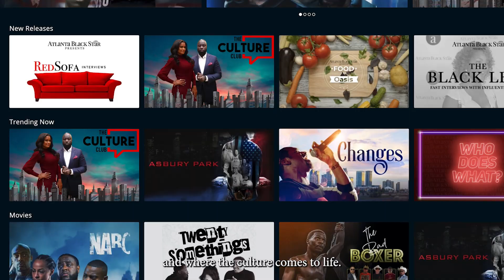Unveiling Destah: Free Black-Owned Streaming Service | Download Now for Premium Content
Welcome to the official YouTube hub of Destah, your ultimate destination for Black-owned premium free video on-demand streaming! We're all about amplifying Black voices, owning our narrative, and creating a space where the fam comes together like never before.

The countdown is on, and we're giving you an exclusive sneak peak right here! No more giving the culture away - we're taking the lead and empowering ourselves through representation and ownership. The future of Black-owned media is about to unfold before your eyes.

- Download the app - Apple TV, Roku, Fire TV

Twitter | Pinterest | Facebook | LinkedIn | Instagram:  @DestahTV